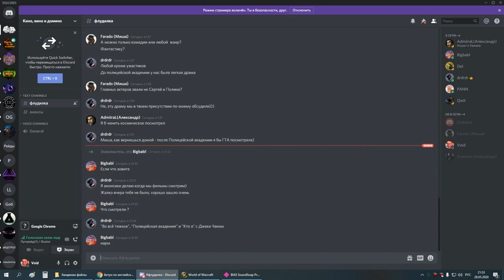грул+магик об дк+дру 28 05 20